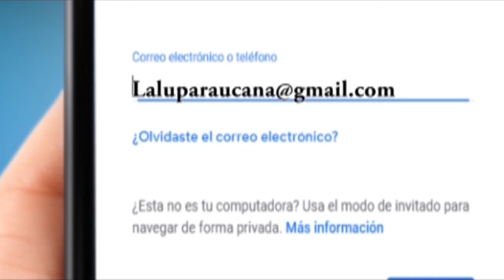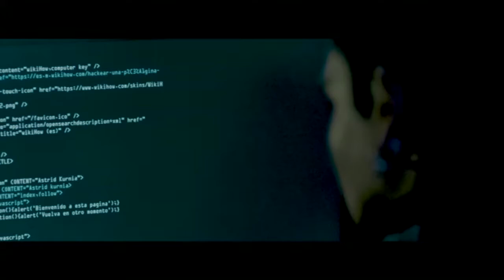NOTICIERO LA LUPA ARAUCANA 10 ABRIL 2019